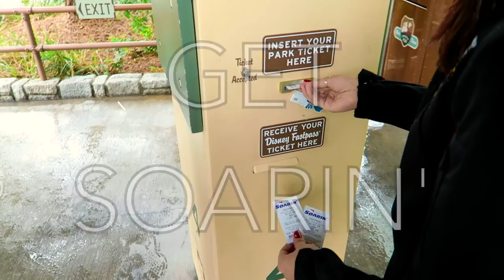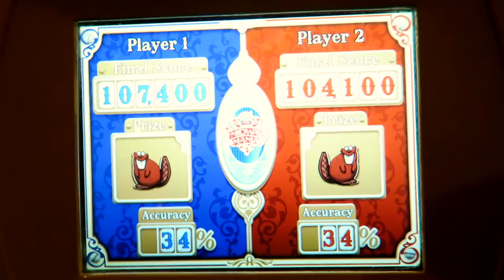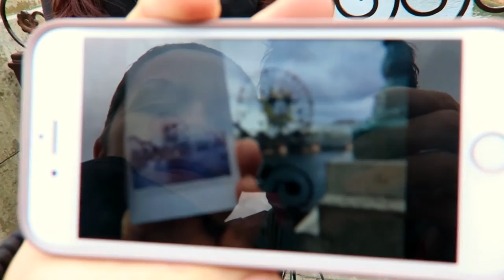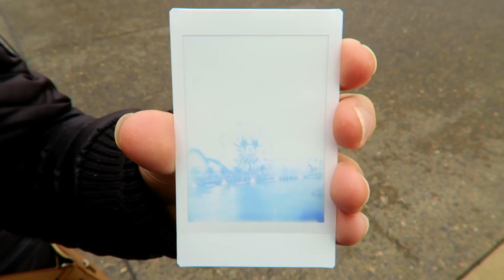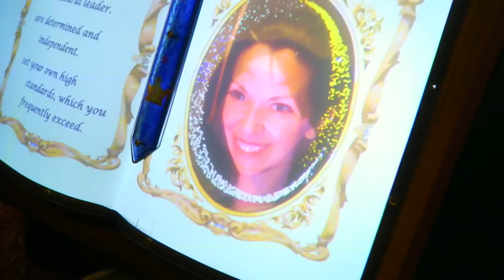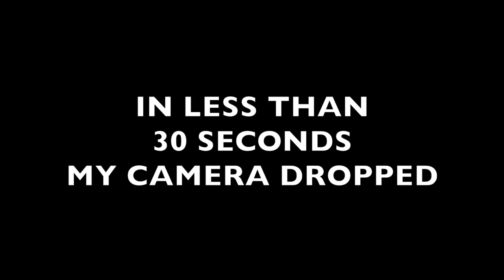Disneyland Park Secrets Tips & Hacks 2 | 2016 | Never Wait In Line Again!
★☆★ DISNEYLAND PARK SECRETS TIPS 2 | CHRISTMAS 2016 | NEVER WAIT IN LINE AGAIN! ★☆★

Monika, Marcelina and I have 6 Disneyland and California Adventure Park Secret Tips and Facts for you in this second round of Disneyland vlogs!

We also visit the exclusive Disney Company D and Team Store in Anaheim!

1 - If you're going on Sourin' in California Adventure, fast passes go quick! Make it your first stop of the day!

2 - Find out where you can have Walt Disney's fav drink at DCA.

3 - Radiator Springs Fast Pass Tip.

4 - Did you know DCA has a Beast's Library from Beauty and the Beast? It's pretty much Hidden!

5 - Never wait in line again on many Disneyland rides without a fast pass!

6 - Best seat in the house on the Matterhorn.